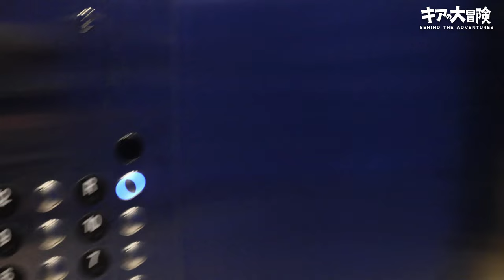【VLOG】カナダ ワーキングホリデーの1日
こんにちは、ご視聴いただきありがとうございます！
今回は不動産物件を撮影するイレギュラーな仕事の1日でした。
ぜひいろんな方に僕の非日常的ライフスタイルを共有できたら嬉しいです！
お時間ありがとうございました！

自己紹介

こんにちは、 オーストラリアのジャングル生まれ、
高卒19歳で飛行機のパイロット、自由人、アウトドア大好き 藤木-フレイム キアと言います！

親父の意思を継ぎ、僕は空から、危険な山奥にある先住民族の村に命懸けで医療品、物資をを届ける。
パイロット界でも最も危険な分類の一つの飛行にあたる

皆さまの貴重なお時間を頂き、
僕の動画をご視聴下さり本当にありがとうございます

僕の非日常的な冒険やライフスタイル、もし気に入っていただけたら、

毎日更新中！パイロット系コンテンツを交えた僕の

【LINEオープンチャット】パイロットになろう！【情報交換】
パイロットになりたい方向けの情報交換お助けコミュニティー！
エアラインパイロットや航空大学、自社養成、海外パイロットなど
たくさんの情報を持ってる方々がいます

編集ソフト:FINAL CUT PRO X  PhotoShop
音源: Artlist
撮影機材:Canon 90D ,Rode mic mini, GoPro Hero 9,
GoProMax, SONY voice recorder